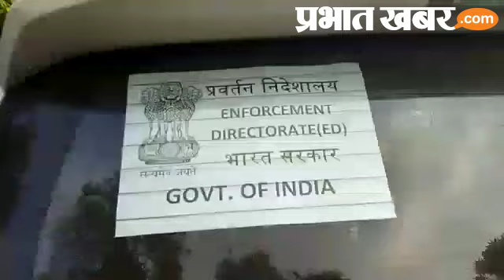देखें कैसे ईडी की टीम ने सील किया एनोस एक्का की 64 संपत्तियों को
रांची : प्रवर्तन निदेशालय (इडी) ने झारखंड पार्टी (झापा) के नेता और प्रदेश के पूर्व मंत्री एनोस एक्का की पश्चिम बंगाल में स्थित 64 संपत्तियां सील कर दी है. केंद्रीय एजेंसी ने शनिवार को यह कार्रवाई की. इसमें पश्चिम बंगाल के जलपाईगुड़ी स्थित एक आलीशान रिसोर्ट और चाय बागान समेत अन्य संपत्तियां शामिल हैं. ये संपत्तियां एनोस एक्का की पत्नी मेनोन एक्का और नीरज उरांव के नाम पर खरीदी गयी है. ये प्रॉपर्टी जलपाईगुड़ी जिला के राजगंज प्रखंड में हैं.
पहले चरण में राजगंज प्रखंड में स्थित 25 संपत्तियों को सील किया गया. ये संपत्तियां मेसर्स मोटरिस्ट इन (प्राइवेट) लिमिटेड के नाम से खरीदी गयी हैं. एनोस एक्का की पत्नी मेनोन एक्का कंपनी की निदेशक हैं. कंपनी का पता जलपाईगुड़ी जिला के करजीपाड़ा क्षेत्र के पानगाबट्टाला गांव में दर्शाया गया है. जमीन के 25 प्लॉट किस्मत सुखानी, बहादुर और सातखामर मौजा में हैं.